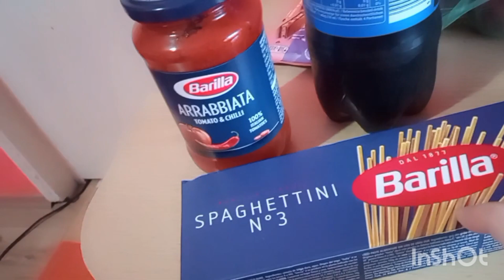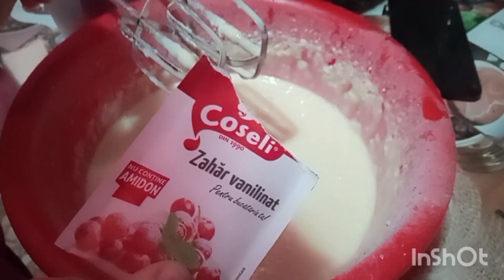vlog : Sâmbătă/Duminică/Facem gogoși!